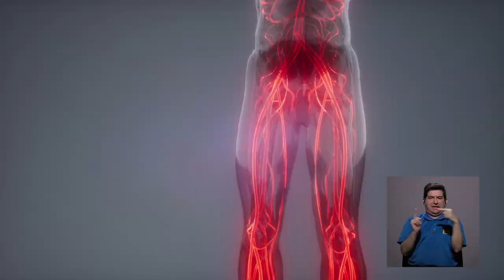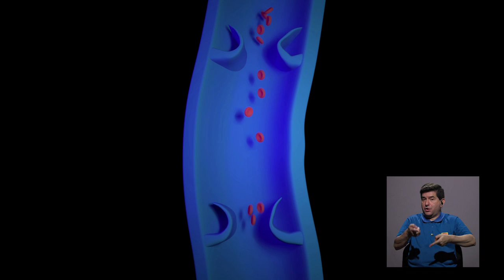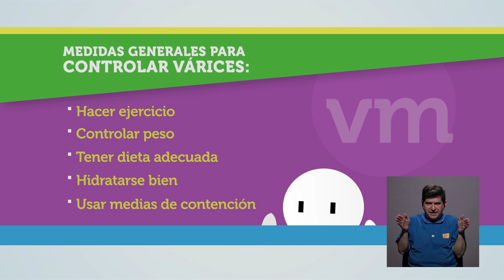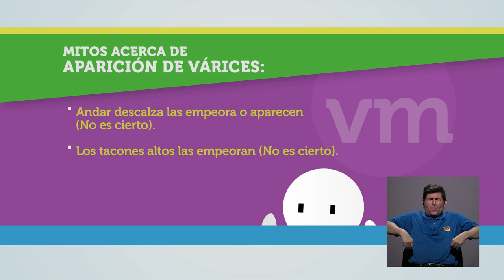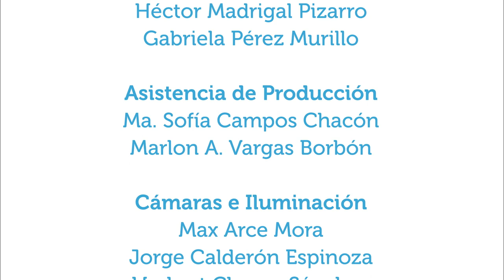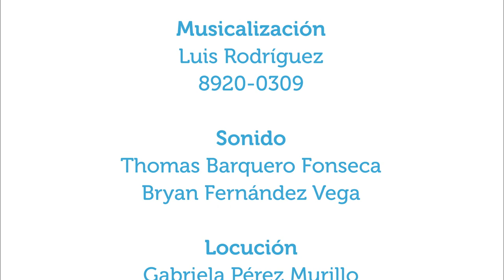Prevención de várices.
22abr2020. En entrevista con el dr. José Fabio Soto, especialista en sistema vascular periférico, se conversa en Vivir Mejor qué produce las várices y qué no, y qué puede hacer para prevenir várices en sus piernas.